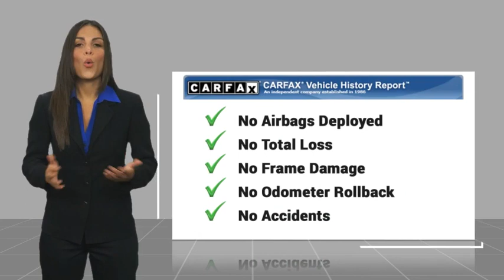2024 Ford F-150 TEMECULA BEAUMONT MENIFEE PERRIS LAKE ELSINORE MURRIETA R240390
2024 Ford F-150 XLT

26895 Ynez Rd.